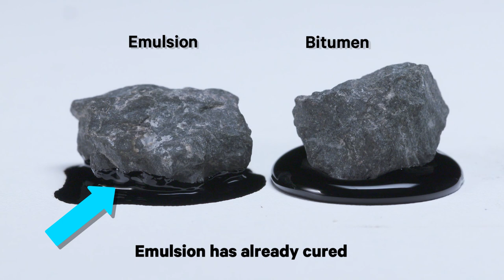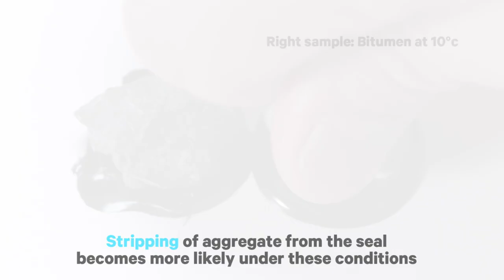Watch the performance of bitumen emulsion vs standard bitumen - time-lapse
Time-lapse of emulsion vs standard bitumen performance under two different temperatures.